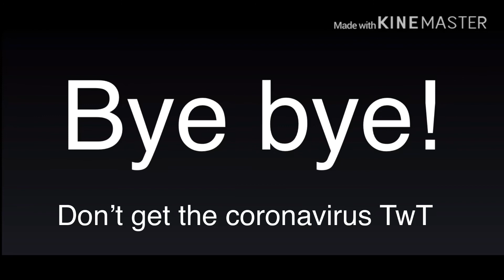Why I haven’t been uploading (VERY SHORT)